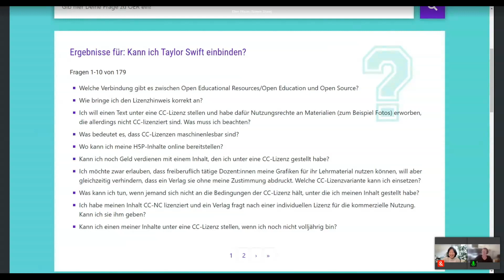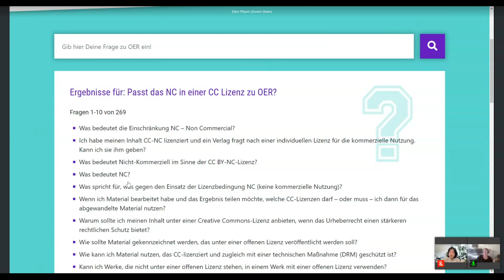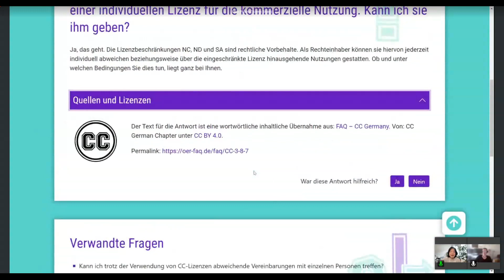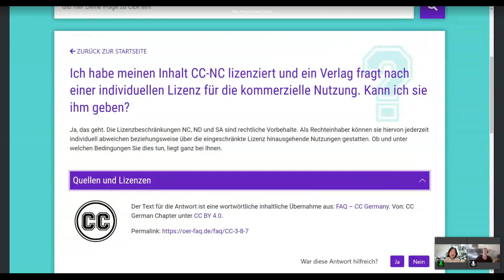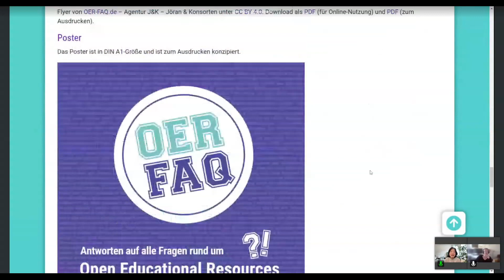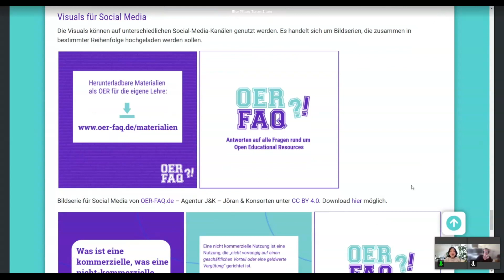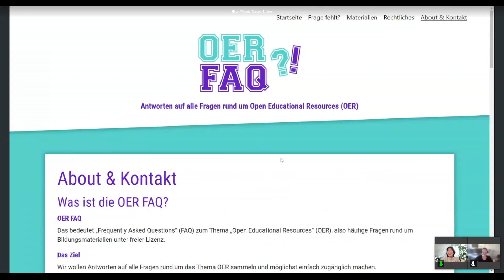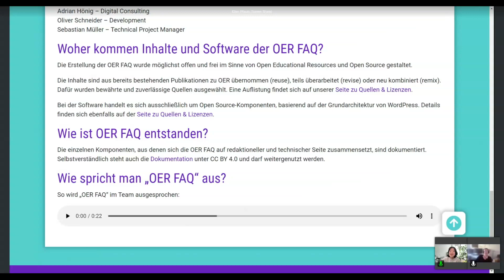Wie wir OER FAQ gebaut haben – eine Suchmaschine für alle Fragen rund um Open Educational Resources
Talk von Ellen Pflaum und Phuong Nguyen auf dem University:Future Festival.

2021 haben wir mit der OER FAQ angefangen. Die Suchmaschine soll das Problem lösen, dass zahlreiche Anleitungen und Nachschlagemöglichkeiten zu freien Lizenzen und OER im Netz verteilt sind und es keine Qualitätssicherung gibt. Unsere Vision: Akteure in allen Bildungsbereichen bekommen genau die Unterstützung, die sie brauchen, genau zu dem Zeitpunkt, an dem sie Informationen benötigen.

An dieser Stelle ist es wichtig zu differenzieren, dass OER FAQ keine Suchmaschine für OER, also für konkrete Materialien ist, sondern für Fragen rund um OER. Hier findet man über 250 Fragen und Antworten zu OER-relevanten Themen, von Creative Commons bis zu Werkzeugen für OER. Die Inhalte sind aus qualitätsgesicherten Publikationen zu OER übernommen worden. Dafür wurden bewährte und zuverlässige Quellen ausgewählt. Bei der Software handelt es sich ausschließlich um Open Source-Komponenten, basierend auf der Grundarchitektur von WordPress. OER FAQ ist also selbst ein Stück OER.

Anfang 2023 fand eine Weiterentwicklungsrunde statt. Wir haben die Angebote von der OER FAQ mit frei lizenzierten Materialien erweitert. Wir werden unsere Ergebnisse zeigen und aktuelle Herausforderungen teilen. Im Anschluss möchten wir die potenzielle Nutzbarkeit der OER FAQ zur Diskussion stellen und Ideen für zukünftige Weiterentwicklungen sammeln.